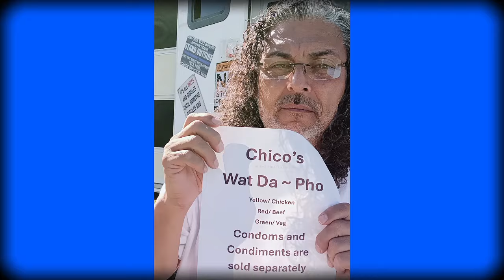Strangest Narcissist Habits~ that SMIRK